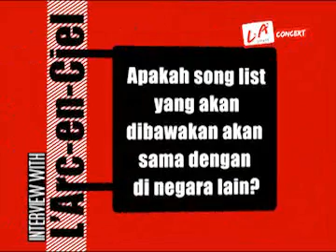Larc-en-Ciel Live in Jakarta.wmv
Agency : Megapro Communications
Creative : Sudarno
Animator : Reza
Post: Post Station, Kemanggisan Jakarta Indonesia
Brand : LA Lights
Event : Larc en Ciel concert
Host : VJ Eliza